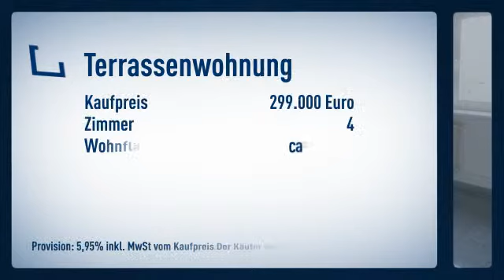4-Zimmer Altbau-Juwel aus der Gründerzeit mit wunderschöner Südterrasse.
Terrassenwohnung

Preis: 299.000€
Zimmer: 4
Wohnfläche: ca. 130m²

Iris Helmig

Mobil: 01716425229